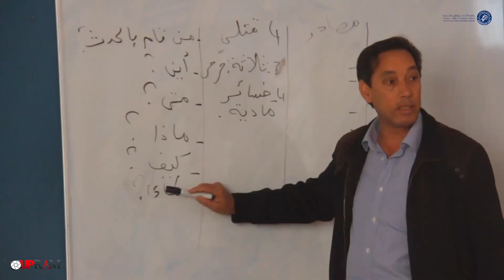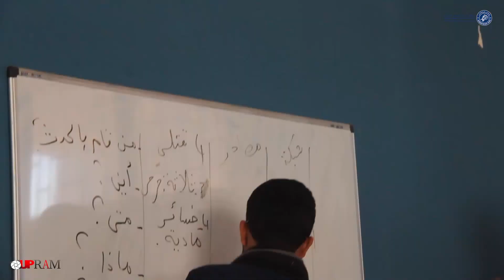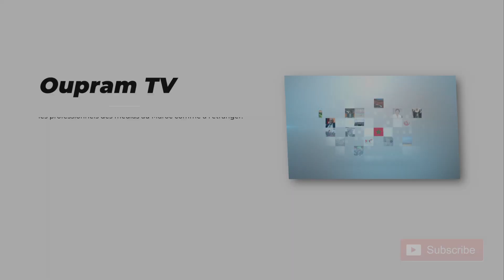ورشة تكوينية في تقنيات تحرير الخبر الصحفي في الصحافة المكتوبة تأطير الأستاذ عبد اللطيف الكامل صحفي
ورشة تكوينية في تقنيات تحرير الخبر الصحفي في الصحافة المكتوبة
تأطير الأستاذ عبد اللطيف الكامل صحفي